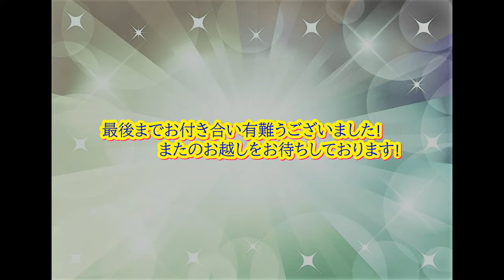新津🌼「花夢里にいつ」で花遊び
「花夢里にいつ」で、念願のお花を楽しんで来ましたぁ。
クリスマスローズの撮影を、思いっきり楽しめましたぁ。
BGM「おたまじゃくしは蛙の子」